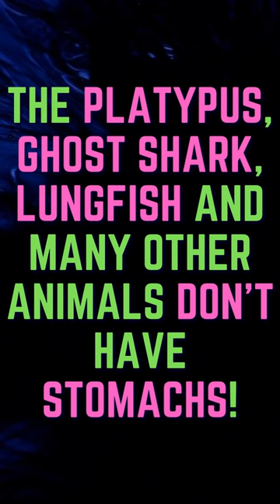Discover Fascinating Animal Facts👀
Fascinating Short Animal facts

-Join me on Salad and use code PLBLGX for a 2x earning rate bonus! Voiceovers = My Instagram Channel